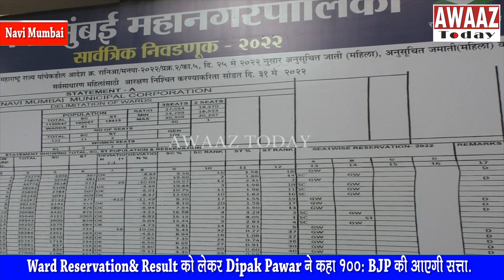Ward Reservation- Result को लेकर Deepak Pawar ने कहा 100% BJP की आएगी सत्ता Navi Mumbai NMMC